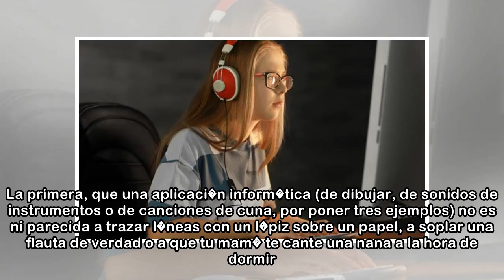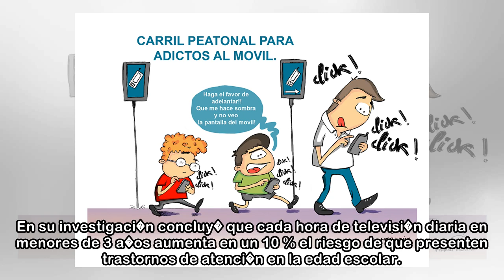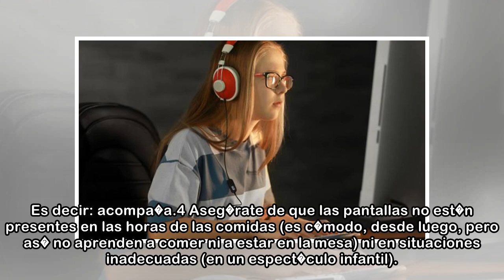Empantallados desde la cuna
Ana T. Jack 02/05/2018 05:00 h Nanas en la tableta y efecto sonajero en el m�vil para dormir al beb� m�s rabudo. El juego de los instrumentos musicales o el de dibujar con el dedito sobre la pantalla ...